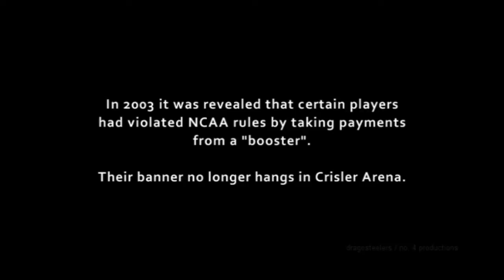Fab Five - Umbrella - 234 Productions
*NOTE*: If anyone plans to put this on their own page, please either ask my permission first and give credit in the description OR just simply favorite it. Thanks.

Profile: Fab Five, Basketball Players
Song: "Umbrella" by Rihanna

"Girls song"? yes. But I made it fuckin fit the video.

I'm not too much of a fan of this video, though. Got fed up with it and stopped trying, it's not bad I guess.

*No. 4 Productions is now 234 Productions*